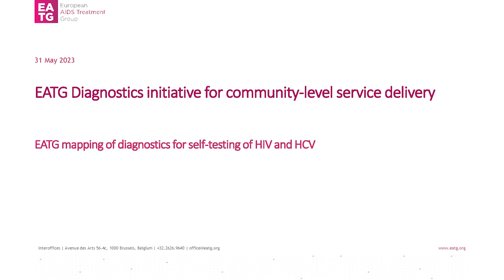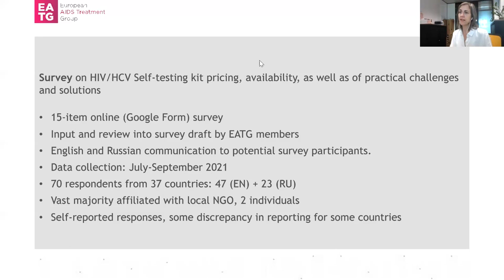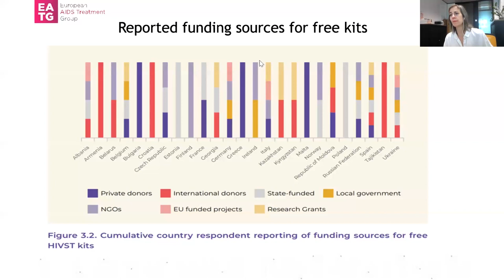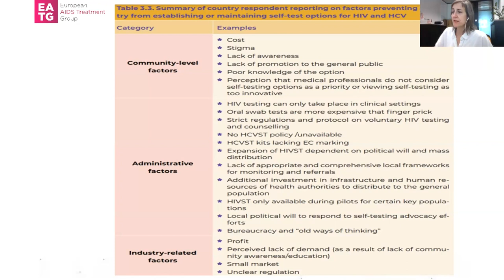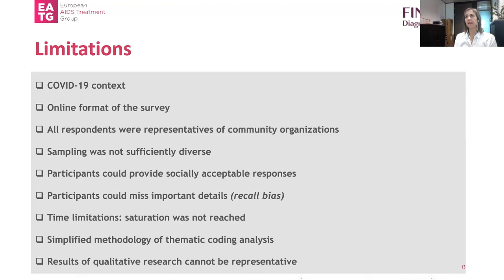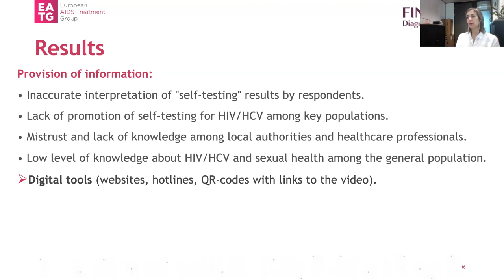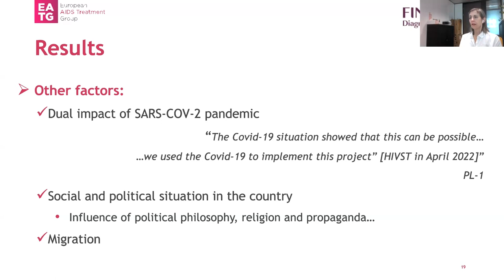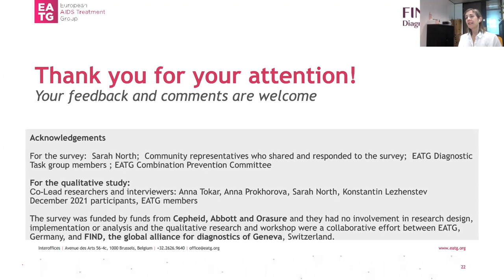EATG Mapping of diagnostics for self testing of HIV and HCV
COBATEST webinar: Online session for self-testing